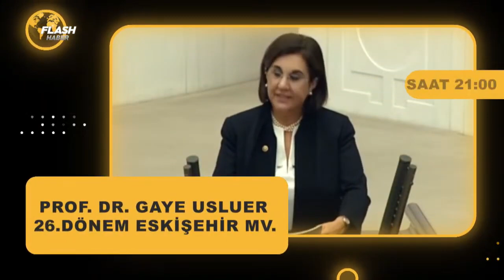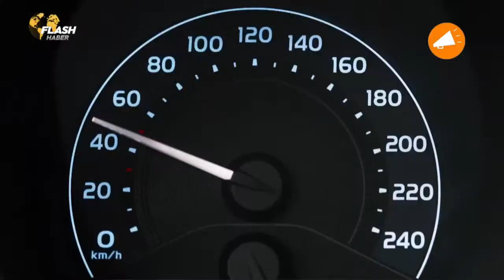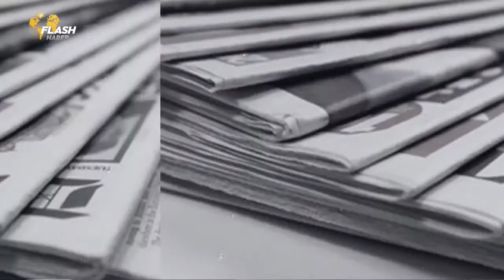Cem Toker - FLASH HABER TV- 31 MAYIS 2023 BAŞKENTTE GÜNDEM DK:54:50'DEN ITIBAREN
1:02:00-1:04:00   ERDOGAN ÖMÜR BOYU O KOLTUKTADIR
1:07:45-1:21:20   KILICDAROGLU NEDEN ISTIFA ETMELI
IRAN, MISIR, RUSYA, AZERBAYCAN'DA DA MUHALIFLER HAPISTE
KILICDAROGLU OLSAYDIM 28 MAYIS AKSAMI ISTIFA EDERDIM
SIYASETTE MERKEZ SAG BIR PARTININ ONEMI
MILLET ITTIFAKI ARTIK BIR ARADA KALAMAZ
1:29:10-1:33:45   ANAYASADA NEYI DEGISTIRECEKSINIZ?2 MADDE SOYLEYIN
1:41:40-1:50:15    AKP'DEN GELECEK ANAYASA DEGISIKLIGI LAIK KESIMI TEDIRGIN EDER
SECMENE BIZ CAHIL DEMEDIK, ONLAR DEDILER
1:54:20-1:56:00   YENI SIYASI PARTILER YASASI, YENI ANAYASADAN DAHA ONEMLIDIR
1:58:00-1:10:40   EKONOMI SEFALET VE NEDENLERI